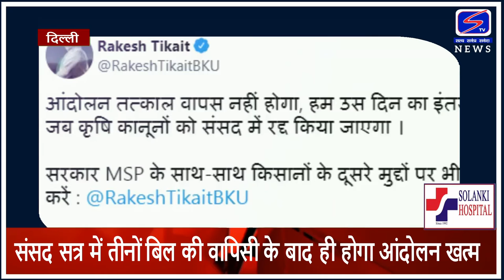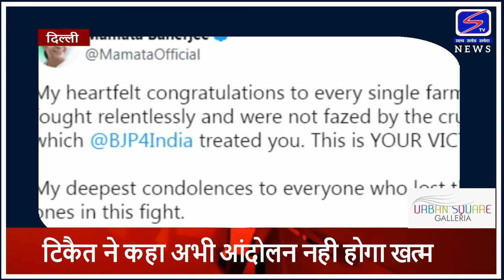टिकैत ने कहा अभी आंदोलन नही होगा खत्म..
संसद सत्र में तीनों बिल की वापिसी के बाद ही होगा आंदोलन खत्म.
किसान नेता राकेश टिकैत ने ट्वीट कर दी जानकारी.